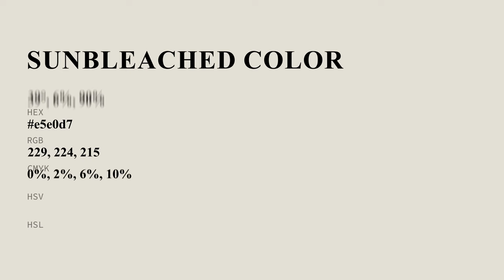Sunbleached color e5e0d7 hex color - Yellow color - Cool color e5e0d7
What color is Sunbleached ? e5e0d7 hex color - Yellow color - Cool color e5e0d7

Hex e5e0d7 Color Code is also known as Sunbleached color.